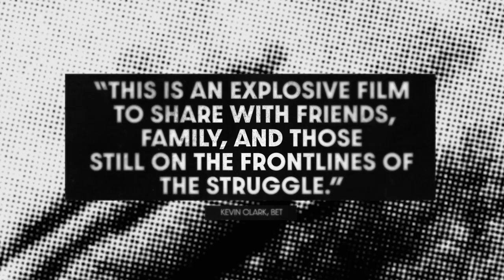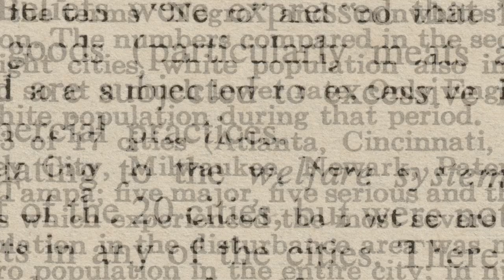Riotsville, USA Trailer #1 (2022)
Check out the new Trailer for Riotsville, USA directed by Sierra Pettengill!

US Release Date: September 16, 2022
Starring: Charlene Modeste
Director: Sierra Pettengill
Synopsis: Welcome to RIOTSVILLE, USA, a turning point in American history where the protest movements of the late 1960s came into conflict with increasingly militarized police departments. Focusing on unearthed military training footage of Army-built model towns called "Riotsvilles," where military and police were trained to respond to civil disorder in the aftermath of the Kerner Commission created by President Lyndon B. Johnson, director Sierra Pettengill's kaleidoscopic all-archival documentary reconstructs the formation of a national consciousness obsessed with maintaining law and order by any means necessary. Drawing insight from a time similar to our own, RIOTSVILLE, USA pulls focus on American institutional control and offers a compelling case that if the history of race in America rhymes, it is by design.